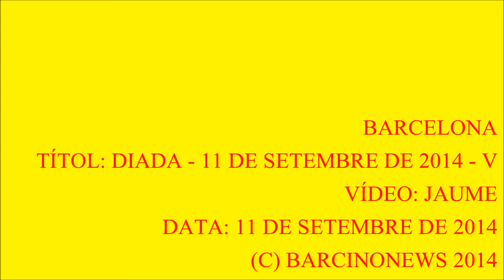DIADA - 11 DE SETEMBRE DE 2014 - "V" 3 de 4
DIADA - 11 DE SETEMBRE DE 2014 - "V"

La Diada d’aquest any ha tingut com acte central la V a Barcelona. Aquesta V ha recorregut la Diagonal i la Gran Via de les Corts Catalanes de la ciutat de Barcelona amb vèrtex a la Plaça de les Glòries. 11 quilòmetres que han congregat, segons dades de la Guàrdia de Barcelona, 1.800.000 persones (entre les que m’hi trobava jo) vingudes d’arreu del Principat, i també d’algunes altres contrades. L’acte convocat per Òmnium Cultural i l’Assemblea Nacional de Catalunya ha transcorregut en un ambient festiu i sense incidents. Les imatges del vídeo es corresponen al tram 61 de la Gran Via de les Corts Catalanes, entre els carrers Roger de Llúria i Pau Claris.